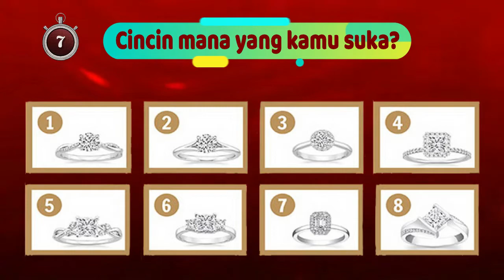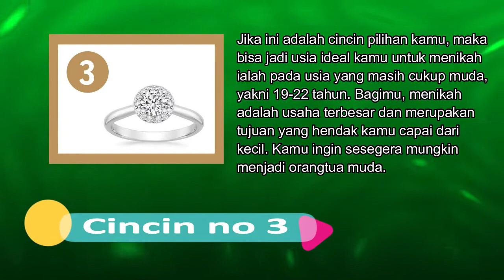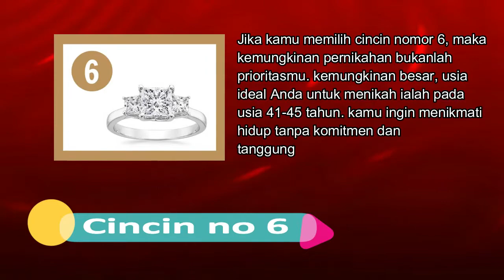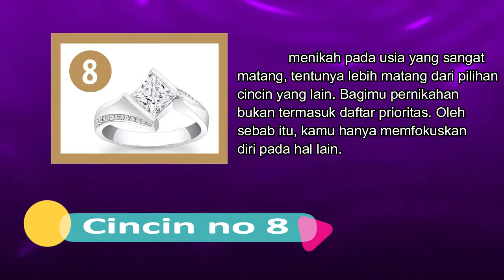Pilih Satu Cincin Favoritmu! Tes Psikologi Ini Akan Mengungkap Diusia Berapa Kamu Akan Menikah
Kapan kamu akan menikah? Diusia berapa kamu menikah? Pertanyaan itu sangat sering di tanyakan pada kamu yang masih melajang. Sebagian orang masih belum dapat mamastikan kapan akan menikah.  Namun sebagian lain merasa yakin dan sudah memiliki rencana akan hal itu. Bagi kamu yang masih bertanya-tanya kapan kamu akan menikah, tidak ada salahnya mengikuti tes kepribadian berikut ini. Caranya gampang, kamu hanya perlu memilih salah satu gambar cincin yang menjadi favoritmu.